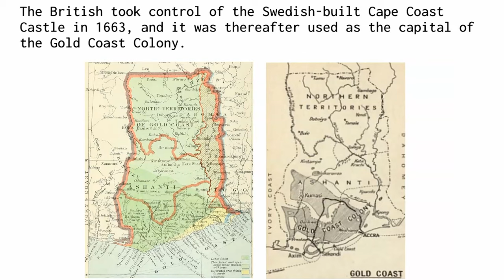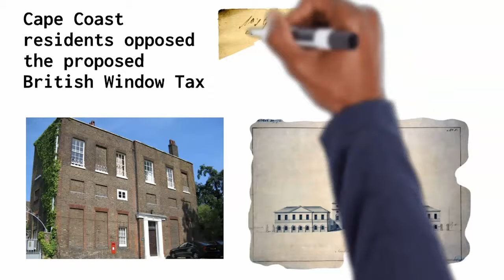Why was Ghana's capital moved from Cape Coast to Accra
In this video, I discussed Why was Ghana's capital moved from Cape Coast to Accra. Accra has served as the capital of Ghana for up to 145 years at the time of making this video. Before Accra however, the capital was Cape Coast which was famed for its English-styled architecture.

In 1877, Accra replaced Cape Coast as the capital of the British Gold Coast.

Please stay with me as I take you through some of the reasons why Ghana's capital moved from Cape Coast to Accra.

Cape Coast is one of the most historical cities in Ghana. Portuguese colonists built a trading fort in the area. In 1650, the Swedes built a lodge that would later become the better-known Cape Coast Castle, which is now a World Heritage Site. Most of the modern towns expanded around it.

Cape Coast has remained one of Ghana’s most historic cities and is known for its role in the transatlantic slave trade.